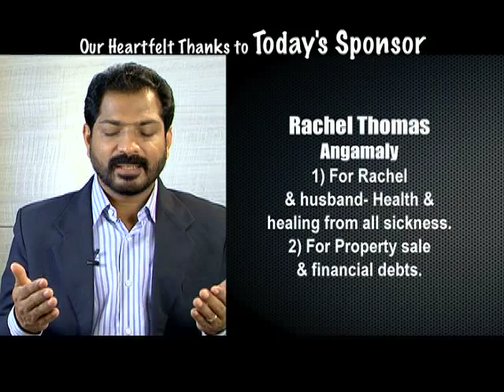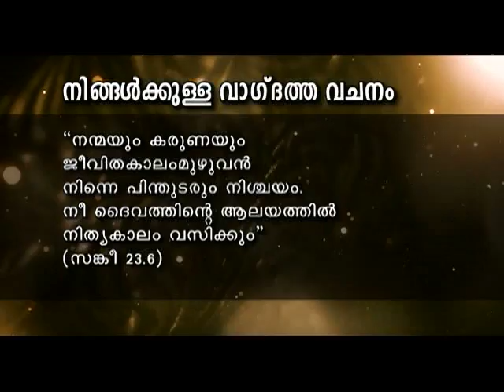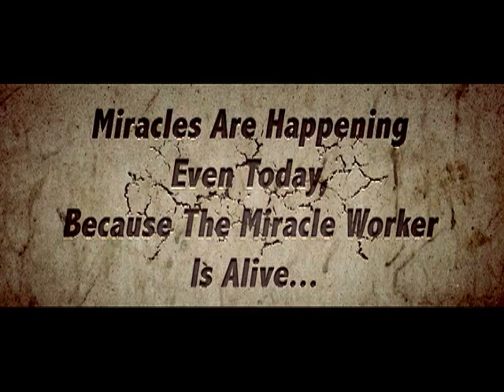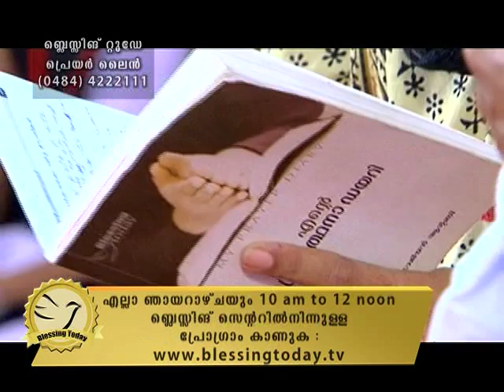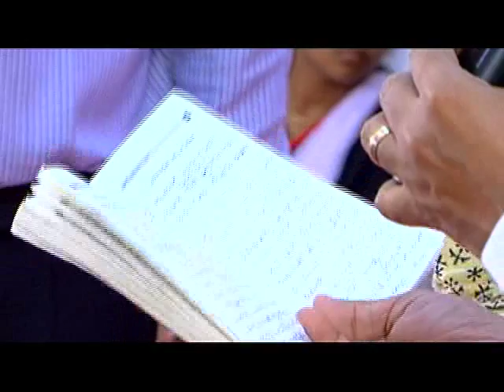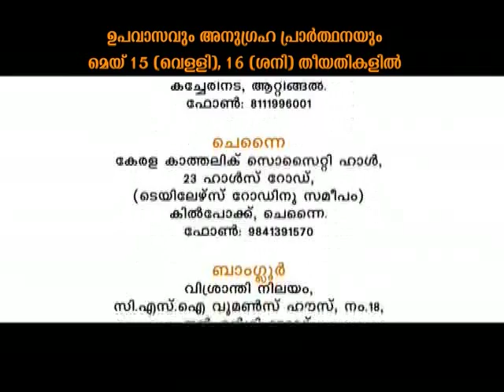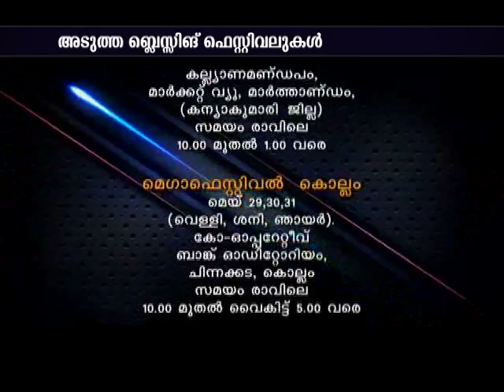Blessing Today 1113 (11 May 2015) l The Anointing Is Our Helper, Part - 1